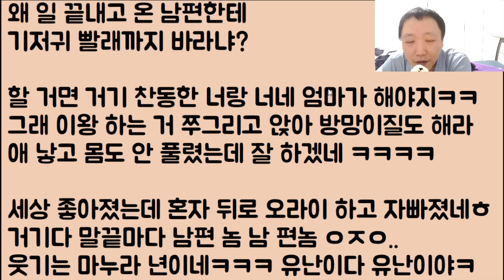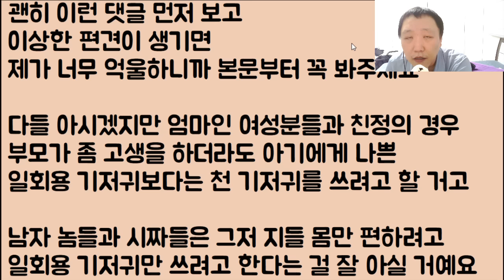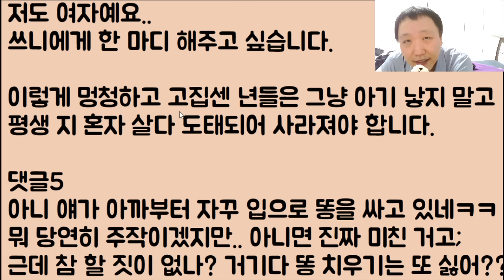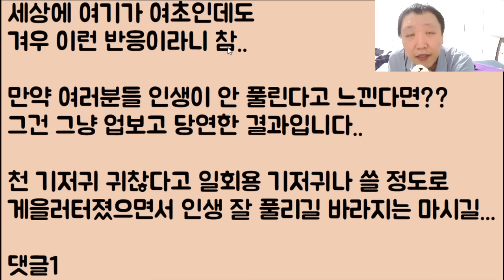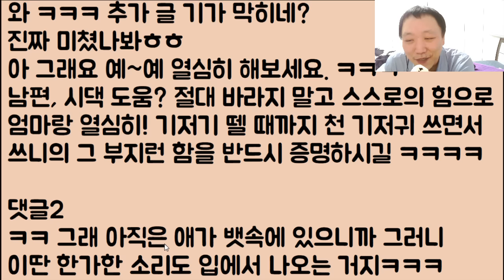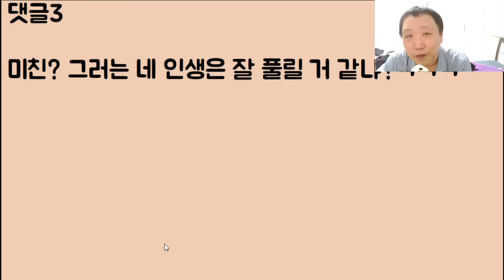[어 꼭 해라ㅋㅋ🤣🤣] 우리 아기는 너무나 소중해서 당연히 천 기저귀 쓸 생각인데.. 시모가 저 혼자 빨래를 하랍니다..남편도 그렇고.. 이 배신감 어쩌죠?